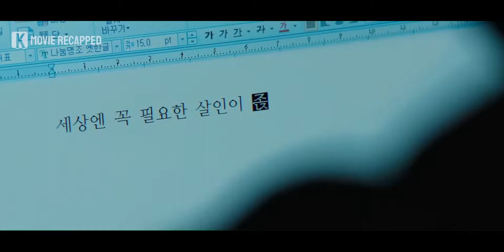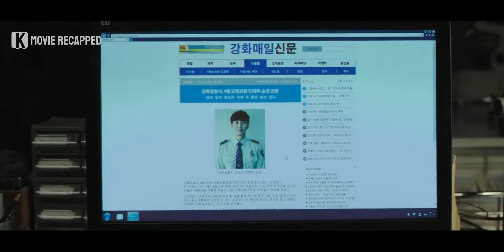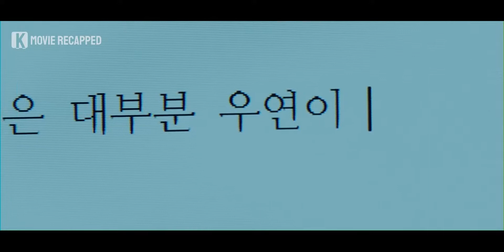Trust No One Not Even Your Own Memory | KMovie Recapped | story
A former serial killer who has Alzheimer's disease must protect his memories in order to save his daughter from another serial killer. Can he fight against his disease?